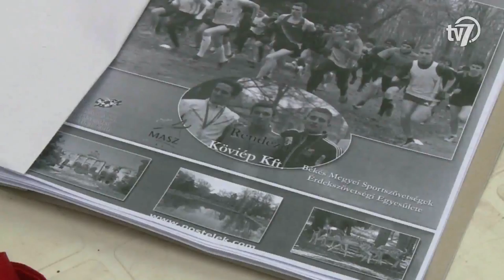Kezdőkör 2015.12.07.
Békéscsabai Médiacentrum 7.TV Kezdőkör.